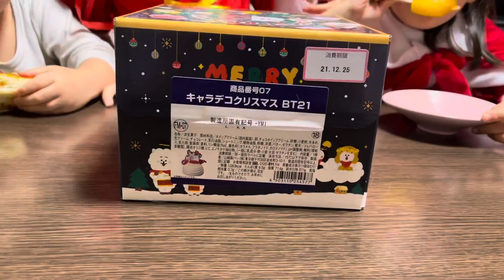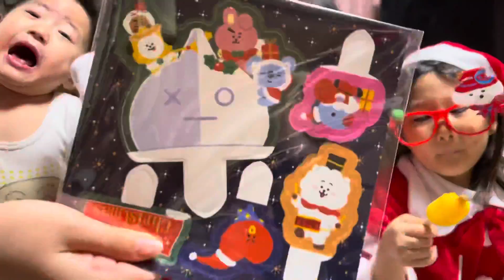【BTS】クリスマスパーティー🎄🎅後編〜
クリスマスパーティーの後編です⸜( ´ ꒳ ` )⸝